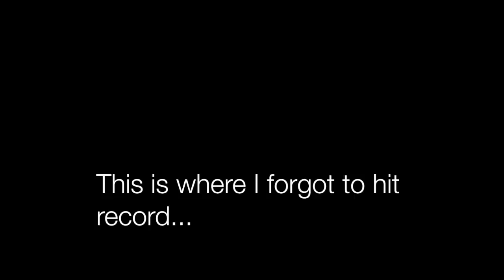The Prout School vs Johnston High School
The Prout School vs Johnston High School January 26th, 2017